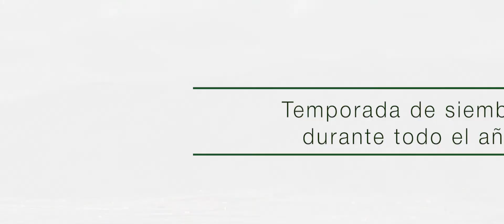TSI IBERICA- AI